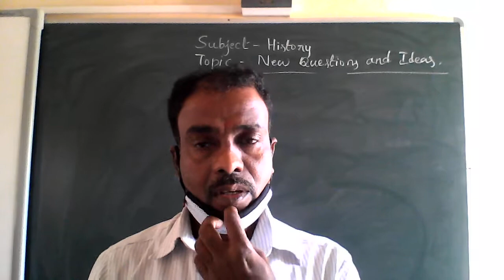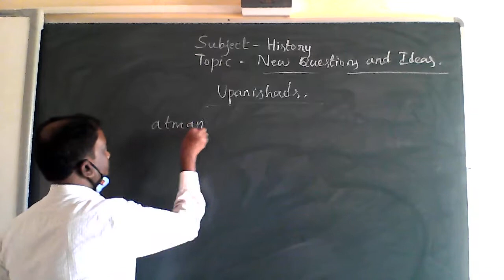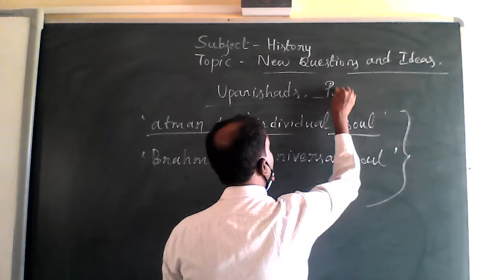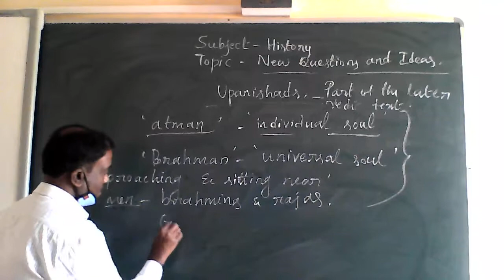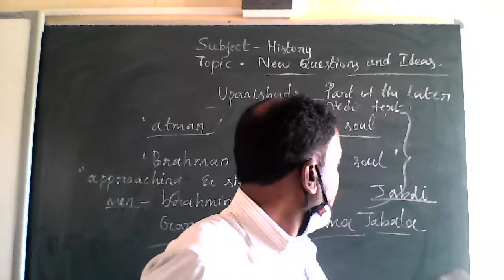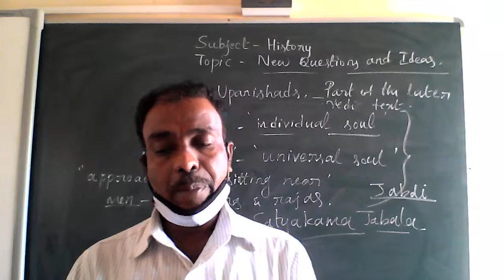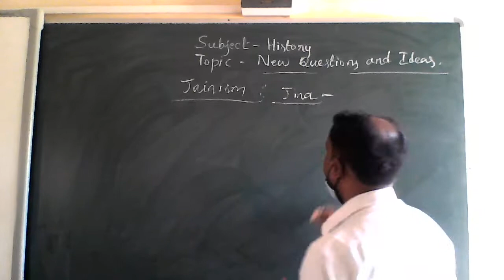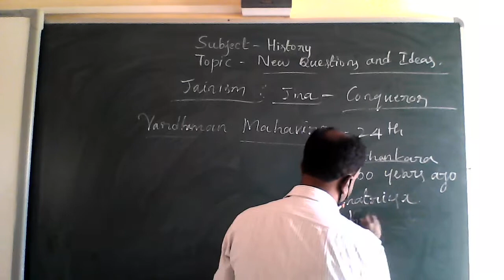CLASS - 6 SOCIAL SCIENCE